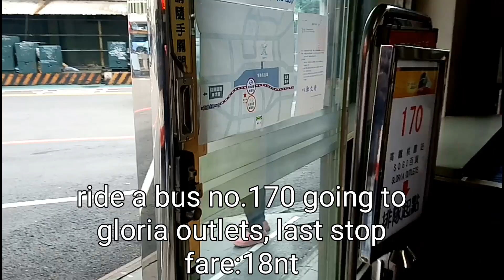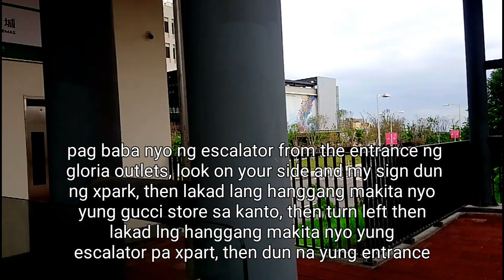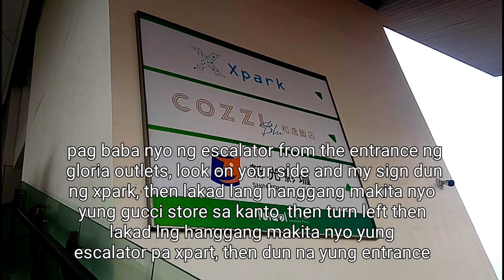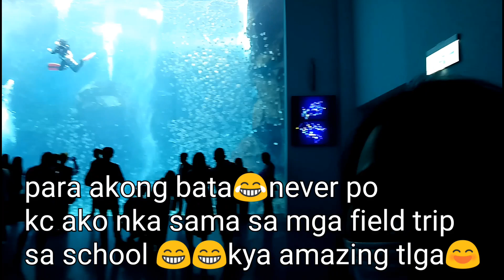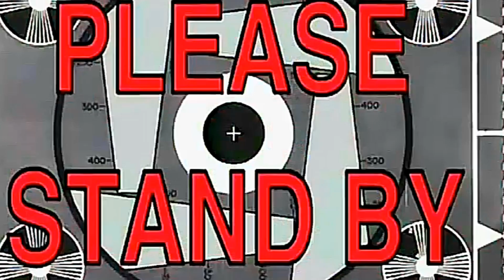XPARK AQUARIUM IN TAOYUAN TAIWAN 🇹🇼| ALLAN BIRTHDAY GETAWAY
HI GUYS ITS ANOTHER VIDEO FOR ALL OF YOU.